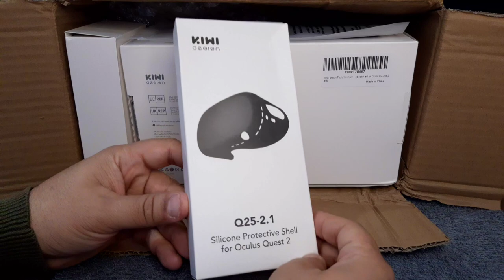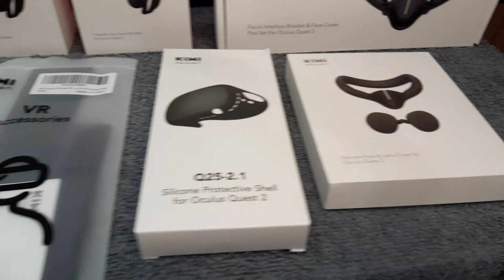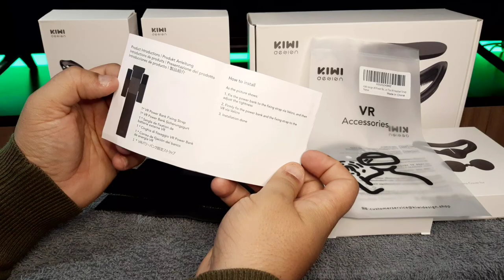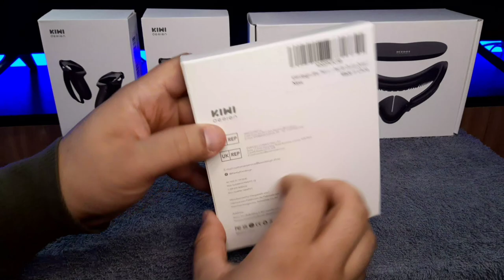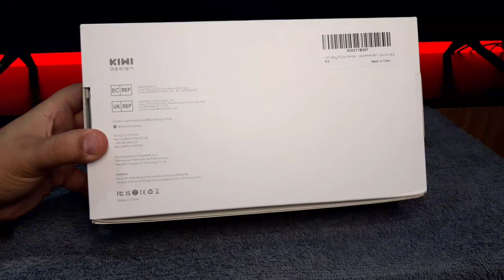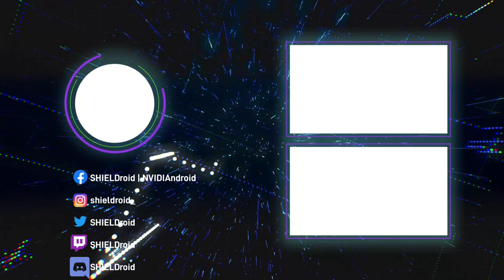KIWI DESIGN nos obsequia sus accesorios para Oculus Quest 2 - UNBOXING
Agradecidos con el fabricante por habernos obsequiado el M2 para nuestra QUEST 2.

Oculus Store
Android VR
Kiwi Design